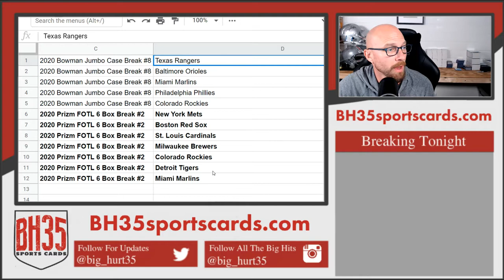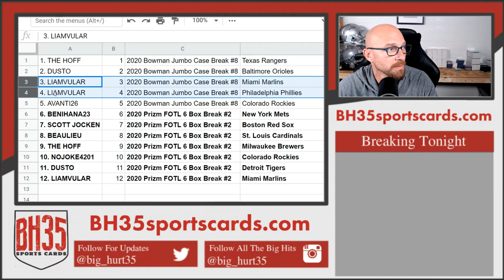Mini Filler for 2020 Bowman #8 & Prizm FOTL #2